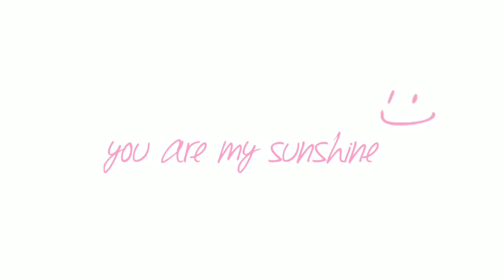Wb lub neej 38 xyoo.